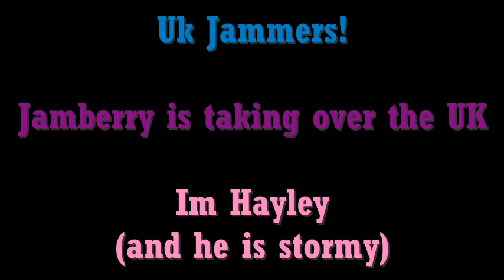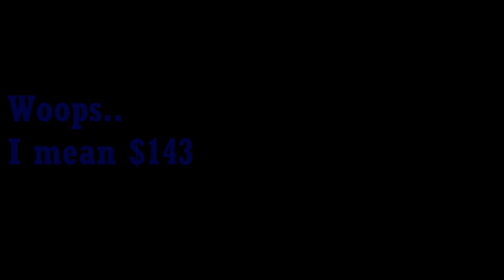Jamberry and the UK!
I am so excited to share this life changing opportunity with you xxx